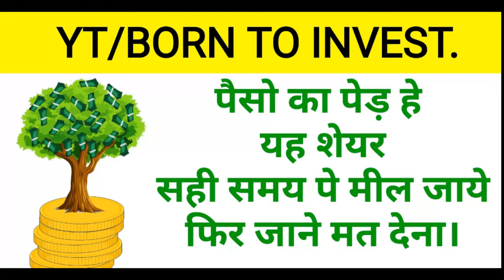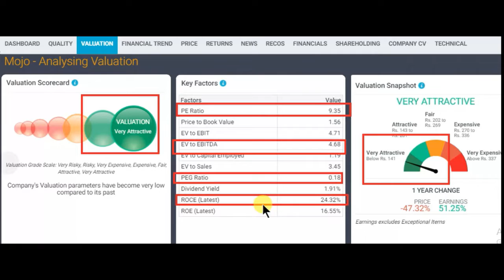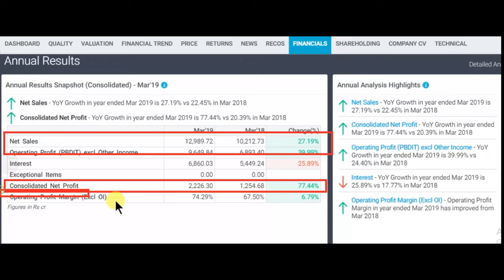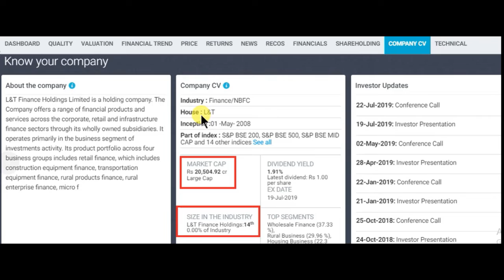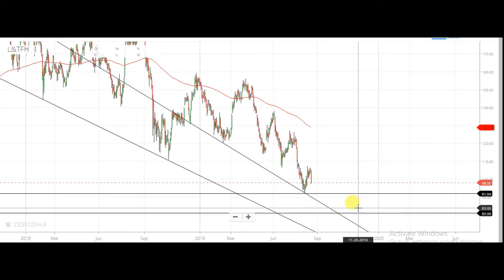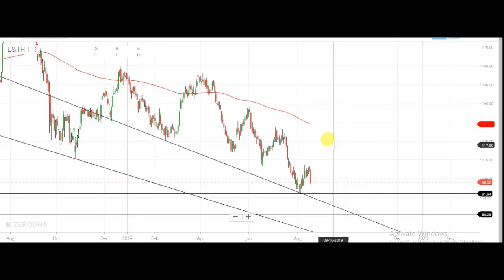best stock for longterm || Latest share market news and advice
the best stock for longterm and tell about fundamental and technical and also give a target and talk when to buy this good stock/share

1) FULL COURSE, FROM BASIC TO ADVANCE LEVEL.
2) ONLY LONG TERM INVESTMENT COURSE.
3) ONLY SWING / POSITIONAL TRADING COURSE.
4) ONLY INTRADAY TRADING COURSE.

1) BASIC KNOWLEDGE  ABOUT STOCK MARKET.
2) MANAGEMENT ANALYSIS
3) FUNDAMENTAL ANALYSIS
4) LONG TERM INVESTMENT STRATEGY
5) VALUE INVESTING
6) SWING/POSITIONAL TRADING STRATEGY
7) INTRADAY TRADING STRATEGY
8) CANDLESTICK & CHART KNOWLEDGE
9 PORTFOLIO MANAGEMENT